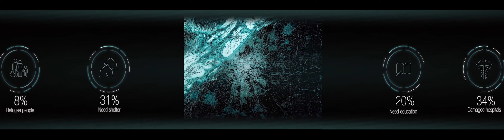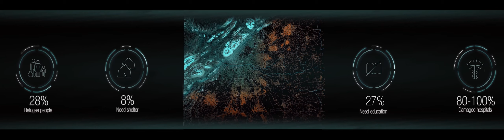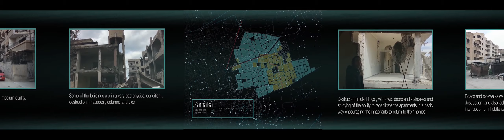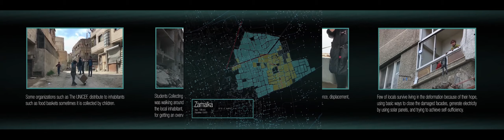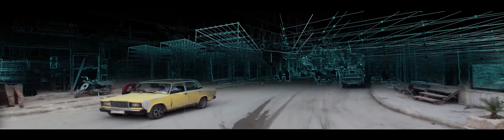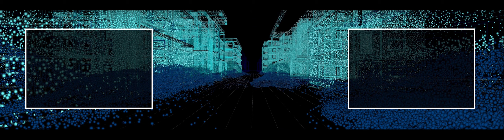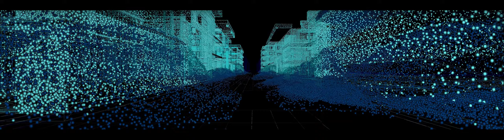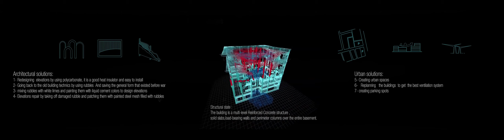Recoding Post-War Syria | Designing Peace exhibition video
Recoding Post-War Syria is a research and open-data platform that offers a new process for rethinking and revitalizing cities in the wake of conflict. After witnessing firsthand the destructive legacy of war in their own cities of Damascus, Syria, and Beirut, Lebanon, two architects propose a new methodology that fuses state-of-the-art technology and community participation to plan, design, and rebuild damaged post-conflict cities. Challenging typical rebuilding approaches that demolish entire neighborhoods, the studio aims to recycle the rubble and use existing functional buildings. Advanced 3D scanning and digital modeling of the destruction provides an accurate reconstruction plan.

Designing Peace explores the unique role design can play in pursuing peace. The exhibition features design projects from around the world that look at ways to create and sustain more durable peaceful interactions—from creative confrontations that challenge existing structures to designs that demand embracing justice and truth in a search for reconciliation.

On view at Cooper Hewitt through Summer 2023.